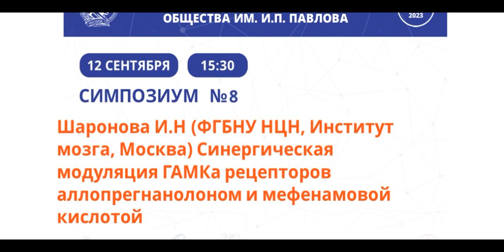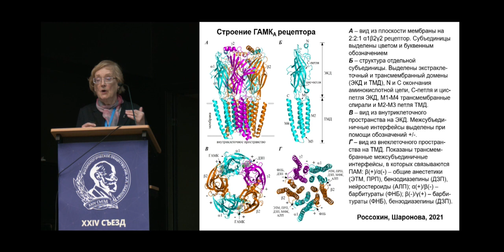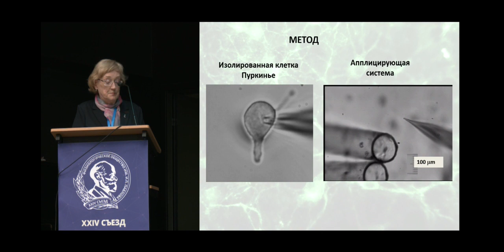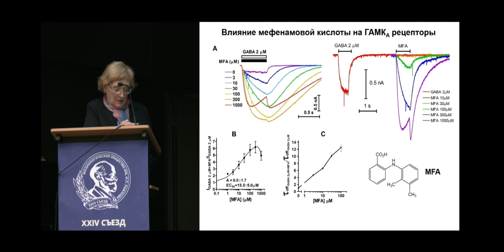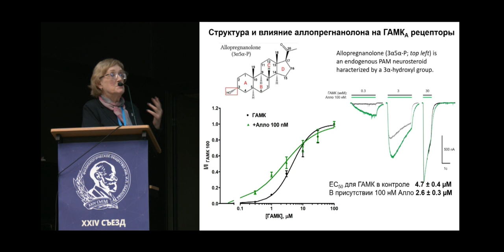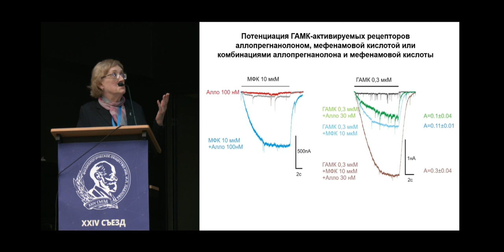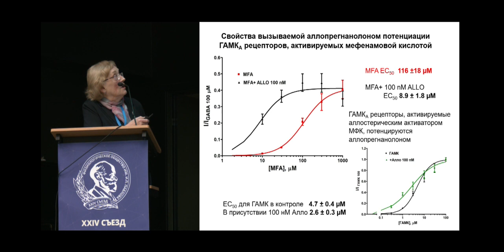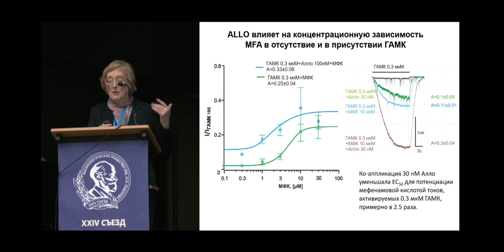Синергическая модуляция ГАМКа рецепторов аллопрегнанолоном и мефенамовой кислотой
Шаронова И.Н., Колбаев С.Н. (ФГБНУ НЦН, Институт мозга, Москва) Синергическая модуляция ГАМКа рецепторов аллопрегнанолоном и мефенамовой кислотой